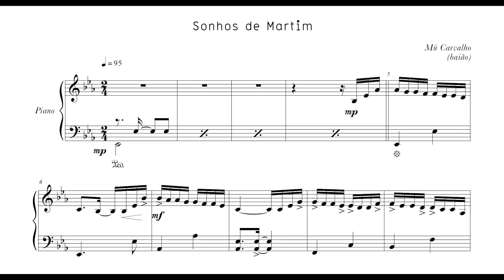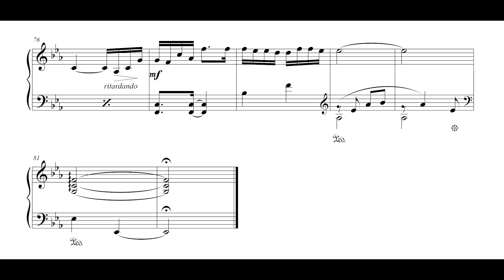Mú Carvalho - Sonhos de Martim (Mú Carvalho, piano)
Sonhos de Martim, baião de Mú Carvalho, interpretado pelo compositor.

Nossos agradecimentos especiais a Mú Carvalho pelo envio da gravação e da partitura para elaboração deste vídeo.